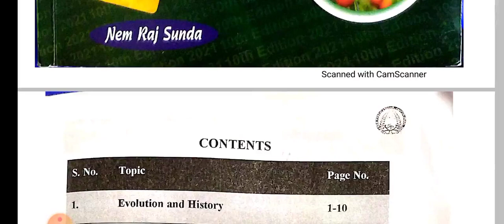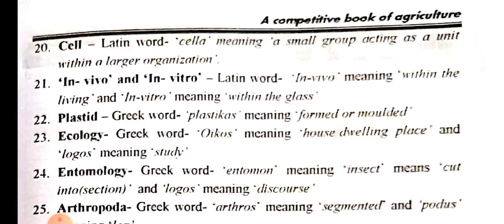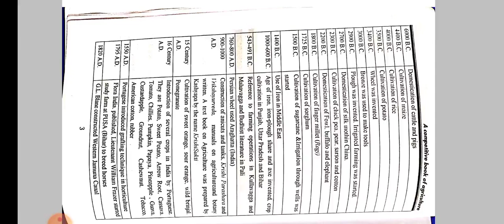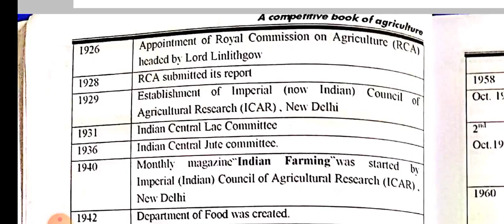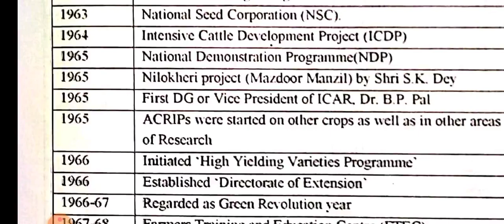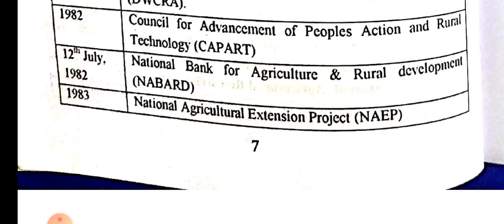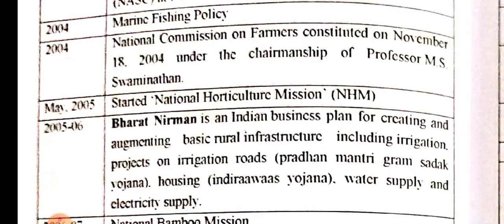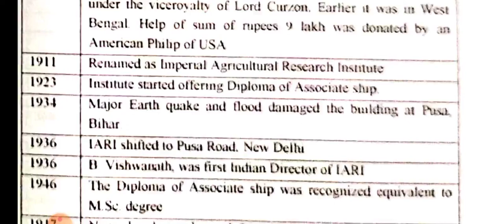new edition nem raj sunda book lecture SERIES unit -1 complete English + hindi explanation